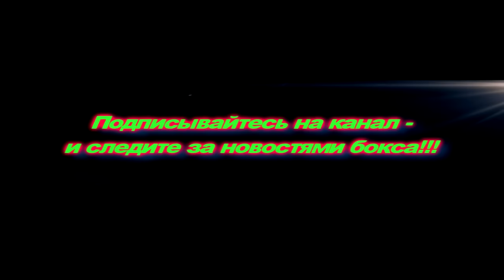Геннадий Головкин «Я хочу все пояса в среднем весе...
Бокс… Геннадий Головкин новости…

Чемпион мира в среднем весе по нескольким версиям Геннадий Головкин дал интервью во время подготовки к бою с Келлом Бруком.

На вопрос:
— Что сейчас более важно для тебя — денежные бои или объединительные поединки? Геннадий ответил вот так:
— Это хороший вопрос. Я понимаю свою ситуацию. Сейчас я не имею шансов на денежные бои, с кем их проводить? Я верил, что может быть у меня будет поединок с Канело... но это невозможно. Прямо сейчас у меня нет идей с кем биться. В данный момент я сфокусирован на Келле Бруке, а во-вторых — на объединительном бою за титул WBO. Мне нужен титул WBO, потому как моя цель — все чемпионские пояса в среднем весе. Я хочу все пояса, а после всех поясов — денежные поединки,- сказал Головкин.